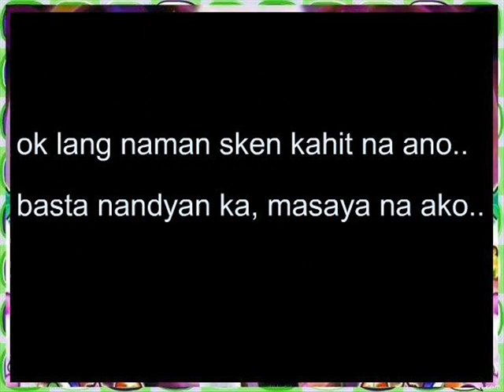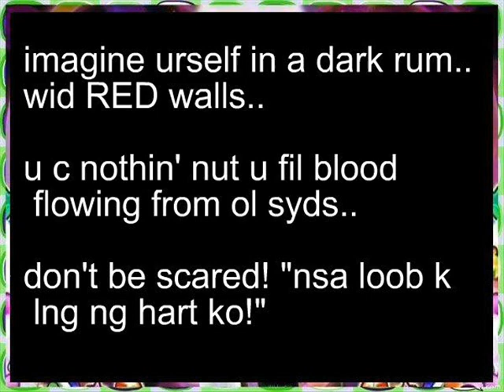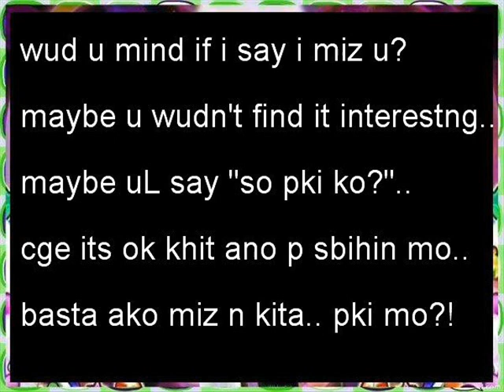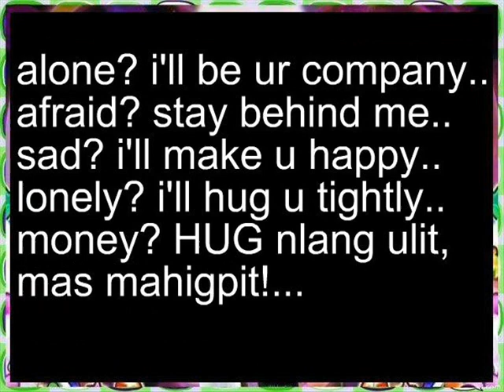Tagalog Love and Friendship Quotes